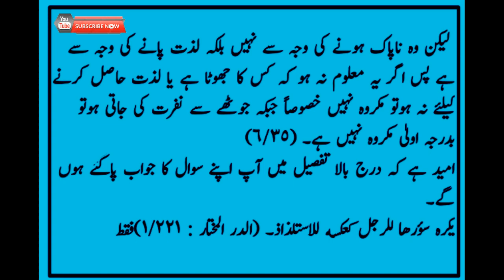Gair Mehram Ka Jhota Kha Sakte Hai Ya Nahi? نا محرم کا جھوٹا کھانا پینا کیسا ہے ؟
ایک اہم مسئلہ, نامحرم مرد اور عورت کا بچا ہوا کھانا کیسا ہے ؟ مسئلہ فتوی نامحرم مرد کا